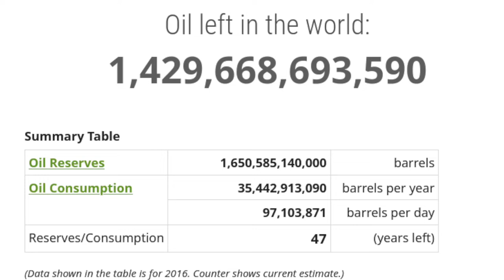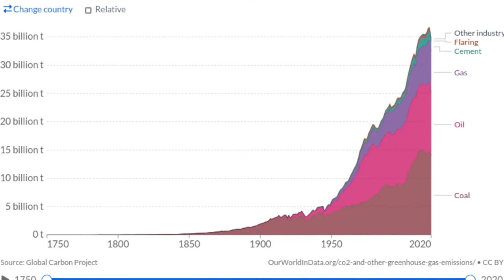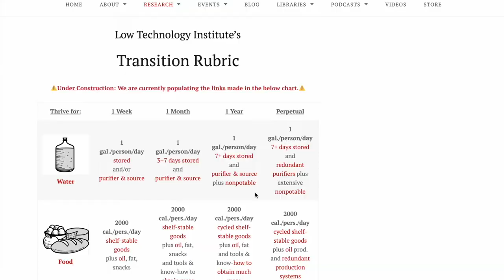When Should You Transition from Fossil Fuels? -- Low Tech Podcast, No. 53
Low Tech Podcast, No. 53 – 19 Aug. 2022
When Should You Transition from Fossil Fuels?

In this episode we introduce the transition rubric from the Low Technology Institute.

CC-BY-SA

Songs are:

“Sleep” off of BASSIC by Holizna (Pub. Dom.)